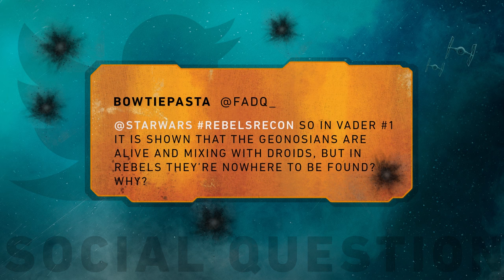Rebels Recon #2.17: Inside "Shroud of Darkness" | Star Wars Rebels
In this installment of Rebels Recon, StarWars.com goes inside the episode “Shroud of Darkness,” with creator interviews and more.

In “Shroud of Darkness,” Ahsoka, Kanan and Ezra travel to the Lothal Jedi Temple and each have a unique experience. One of the most shocking twists of the episode features the Grand Inquisitor's return as a Jedi Temple Guard. Was it true, or only the Jedi's imagination? Lucasfilm Story Group's Pablo Hidalgo confirms that the Inquisitors do have Jedi roots. Executive producer Henry Gilroy adds, "The vision of the Grand Inquisitor is entirely motivated by Yoda who's basically letting Kanan know he's a Jedi Knight."

Executive Producer Dave Filoni touches on what it was like to see Matt Lanter reprise his role as Anakin Skywalker alongside Ashley Eckstein's Ahsoka Tano. “I’d been searching for a way to get Matt on the show. He can do many voices, he’s very talented, but I wanted him to come back as Anakin.”

Andi asks how much the duo was informed about their characters' interactions since they last saw each other in The Clone Wars. "Not really much at all," Lanter explains.

"I've tried to give as many clues as I can as to what did happen after she left the Jedi Order. But for now I have to treat the characters with the experience I know they have," Filoni clarifies.

Finally, a fans asks, Where are the Geonosians in Star Wars Rebels if they were seen in Marvel's Vader #4? Pablo Hidalgo has the scoop.

For more on “Shroud of Darkness," check out StarWars.com's exclusive episode guide